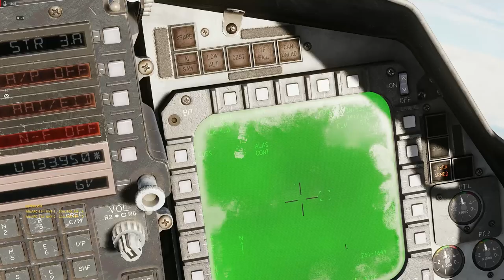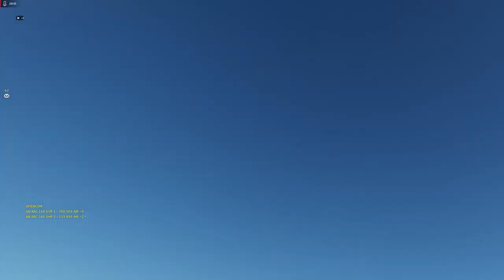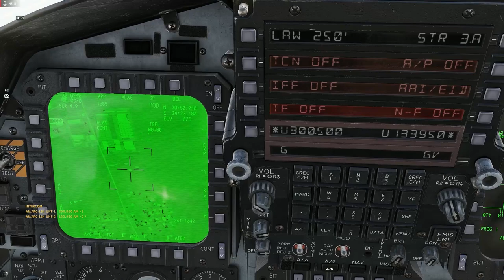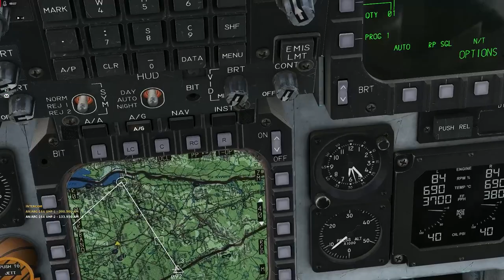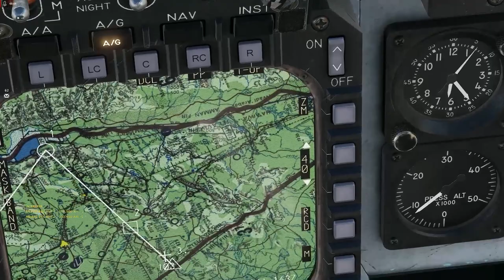DCS: F-15E - Première grosse sortie en ligne !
ATTENTION : oui je sais, je n'utilise pas le bon mode du pod pour track des cibles mobiles. Je sais, c'est hésitant dans les manip. Mais cette vidéo datent d'il y a quelques semaines et c'était ma première sortie en F-15E de Razbam. Et sans WSO alors que j'avais volé à deux à plusieurs reprises. Donc c'est juste pour vous partager ce qu'on peut faire en F-15E. Et vous donner envie de tester ce super module !